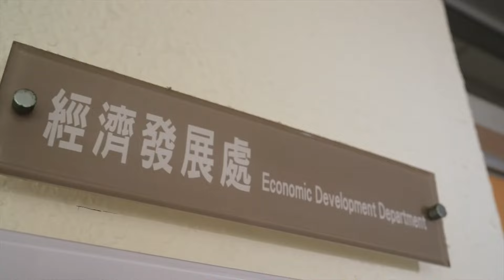世新新聞 北港溪崙仔堤防颱風暴雨暴漲 陳文忠警訊迴南雨勢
113年7月25日 (四) 世新新聞

北港溪崙仔堤防颱風暴雨暴漲 陳文忠警訊迴南雨勢

新港地區重要排水，北港溪崙仔堤防，受凱米颱風暴雨暴漲，已達滿水，嘉義縣議員陳文忠前往勘查，表示水很大，尤其封台轉迴南雨勢不可輕敵，要特別來警訊，另外民雄大排要注意溢堤，抽水機備戰，預防水患。